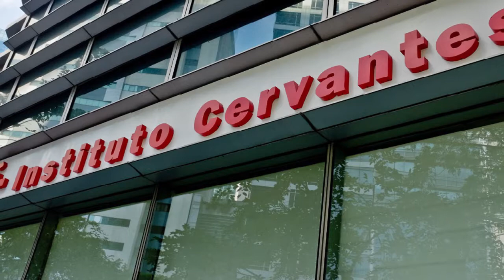052817 Instituto Cervantes